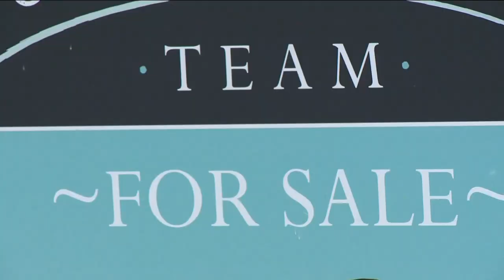Are we in a housing bubble? Fulcrum Loans explains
'Short answer: No, we are not in a housing bubble.' Senior Loan Officers Tom Kirchmeyer and Bryce Gonser with Fulcrum Loans in Eagle break down the housing market.